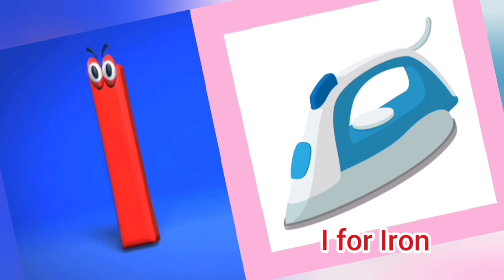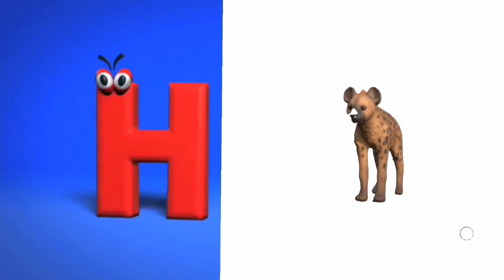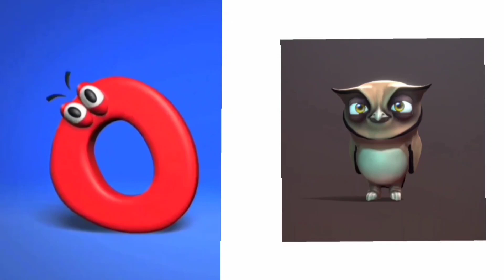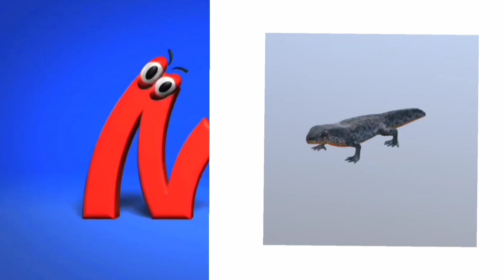ABC song for kids|ABC Alphabets song for kids|Phonics song for preschool kids| Rhymes for toddlers .